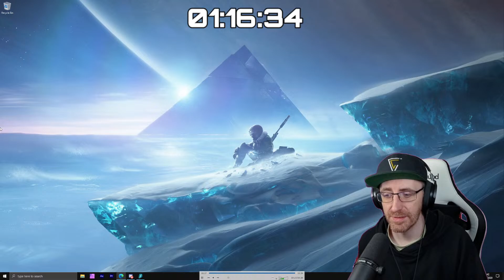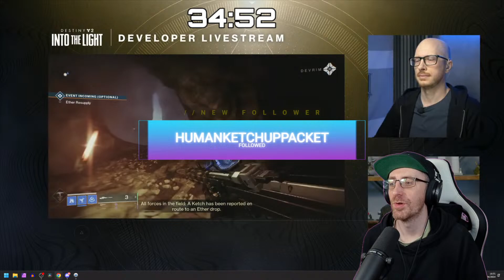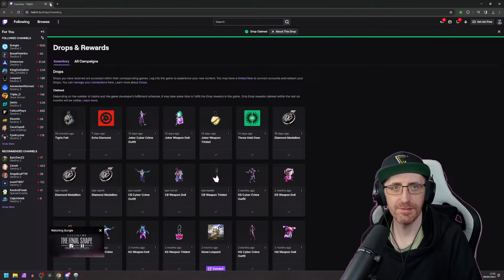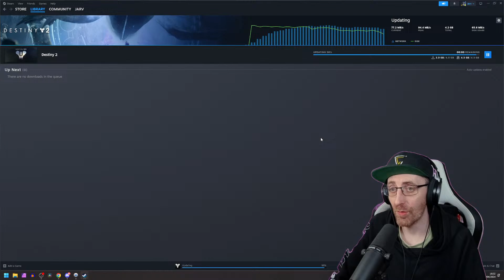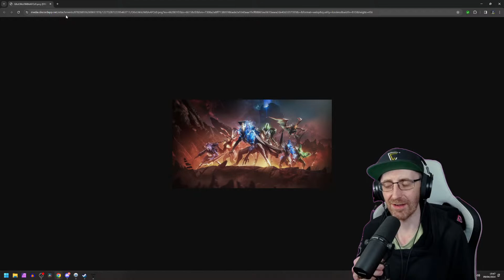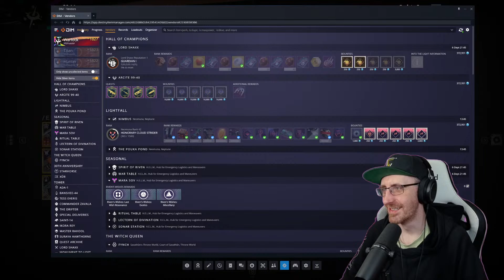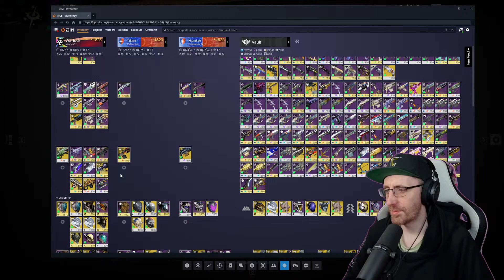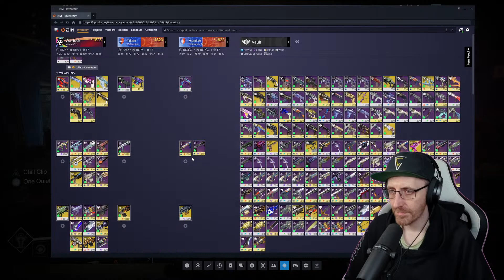Destiny 2 | INTO THE LIGHT LAUNCH! Exotic Mission, BRAVE Weapons, Bonus XP & More! - Season 23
Join us for the LAUNCH of Into The Light and the Weekly Reset for Week 20 of Season of the Wish! Final Shape Preview, Into The Light Launch, Exotic Mission, BRAVE Weapons, Bonus XP & More! - Season 23

Hang out and chat, game or even join the fun; be sure to tune in and hangout!

Nexus has agreements directly with game developers & publishers to get you games at the same price as Steam.